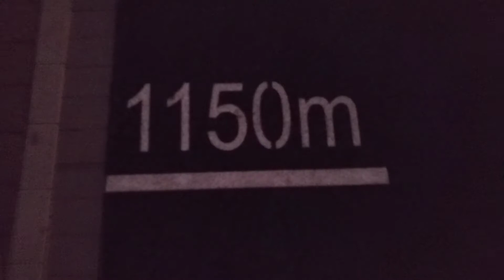First time jogging||Umulan pa